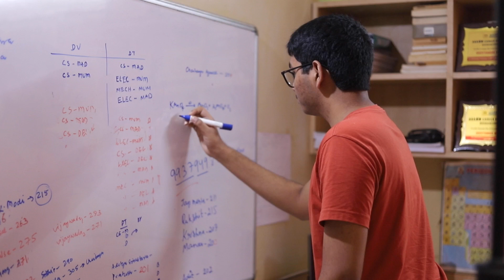JEE Advanced Result 2022 | AIR 11 | Deevyanshu Malu | Vedantu Master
Congratulations to Deevyanshu Malu for his JEE 2022 results. Deevyanshu has secured AIR 11 in JEE 2022. Watch his first reaction to his results with his family members!

Celebrate with Vedantu! By filling out this form you would get a chance to celebrate your top ranks with your favorite Master Teachers - in person